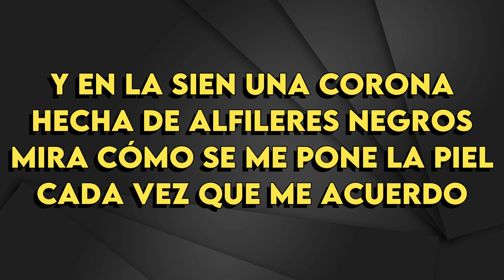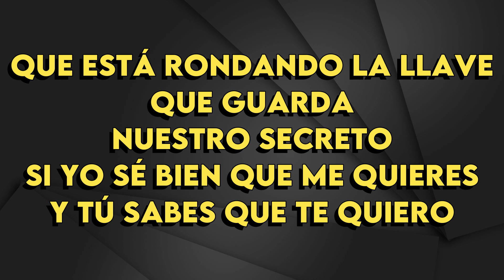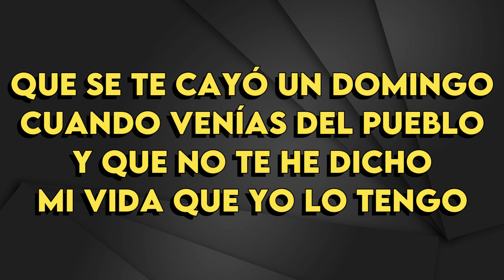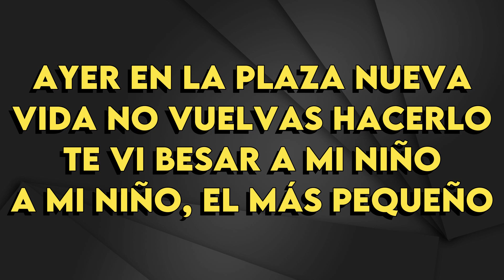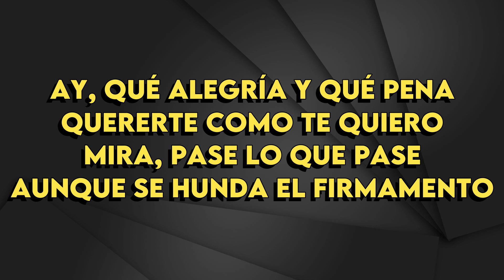Mario Alvarez Quiroga - Penas Y Alegrías Del Amor - Karaoke Instrumental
Mario Alvarez Quiroga
Penas Y Alegrías Del Amor - Karaoke Instrumental
Tono Original (leer 👇🏻👇🏻👇🏻)
Key: Am